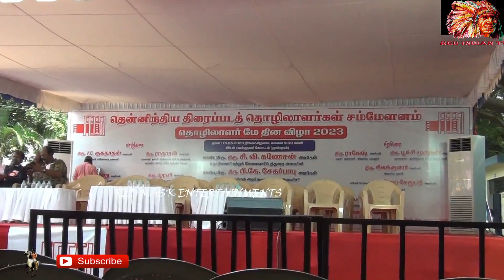DRUMS SIVA MANI STAGE PERFORMANCE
DRUMS SIVA MANI STAGE PERFORMANCE / MAY 1 FEFSI FUNCTION